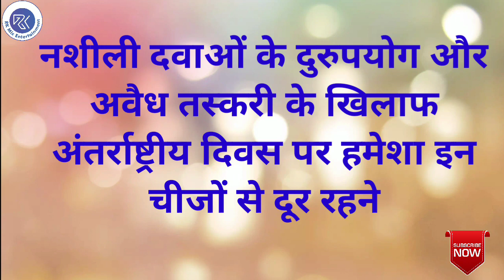International Day Against Drug Abuse and Illicit Trafficking Latest Whatsapp Status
This video shows the whatsapp Status on the topic 'International Day Against Drug Abuse and Illicit Trafficking'.